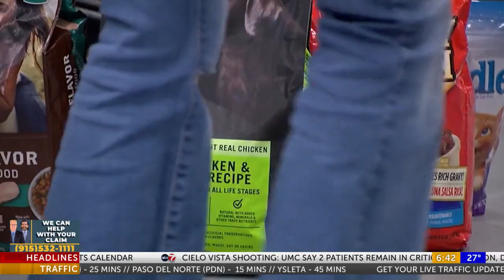Girl donates dog food to EP Animal Services